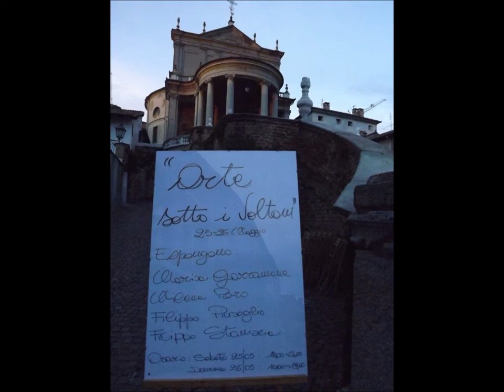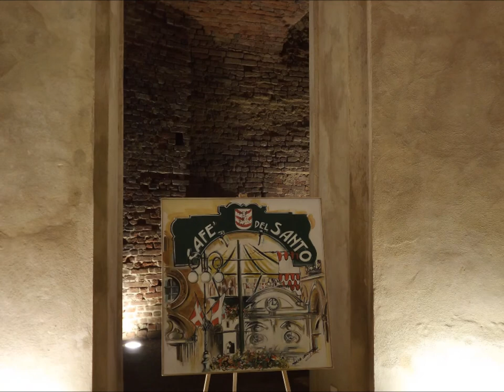"Arte sotto i Voltoni" - Montemagno manifestazione "Pane al Pane"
Una breve presentazione fotografica rappresentante l'evento "Arte sotto i Voltoni" tenutosi in data 25-26 maggio 2013 e svoltosi a Montemagno (AT), all'interno dei voltoni che sorreggono l'antica scalea barocca della chiesa di San Martino.

Pittori partecipanti:
-Milena Paro
-Marisa Garramone
-Filippo Staniscia
-Filippo Pinsoglio